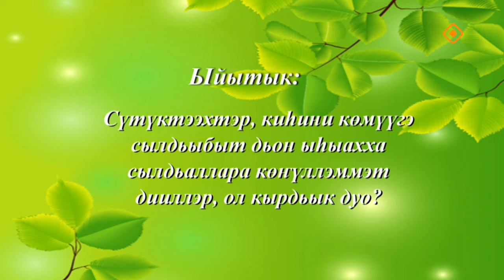«Саха итэҕэлэ» (30.06.24)